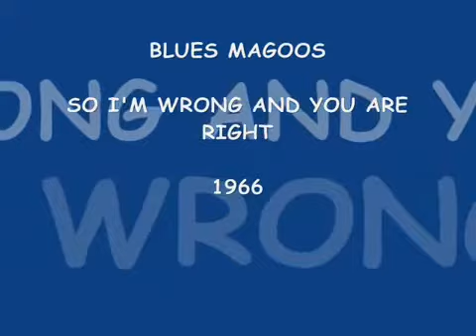Blues Magoos So I'm Wrong And You Are Right 1966